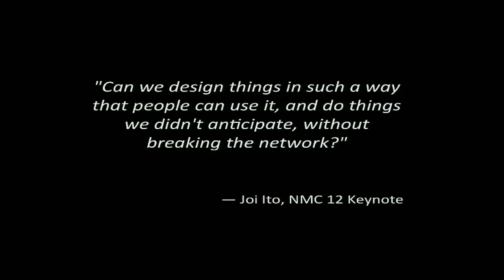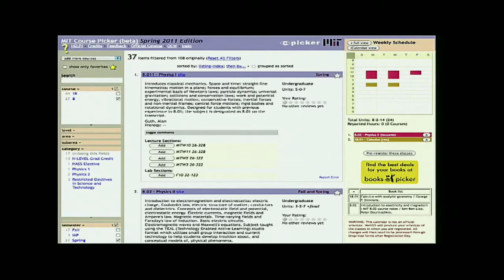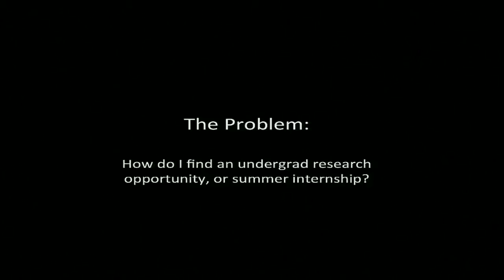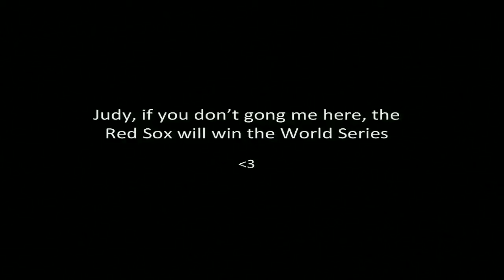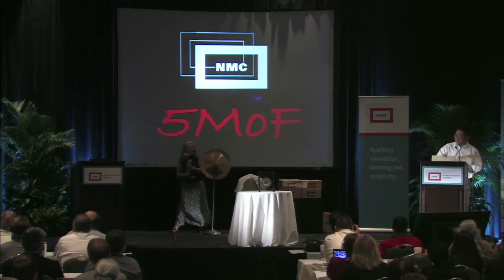5MOF: Brandon Muramatsu: iCampus Student Innovation Exposition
The iCampus Student Prize recognizes innovative and creative applications of technology that improve living and learning at MIT. The competition builds upon the entrepreneurism and spirit of service exhibited by MIT students to solve the world's problems by focusing attention on improvements at home, in MIT's education, and student life.